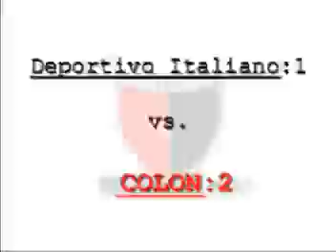Nacional B 1994/95 - 2ª Rueda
Historia de de COLON de Santa Fe
(Este video forma parte del DVD#2)
Para mas detalles visitar el blog: